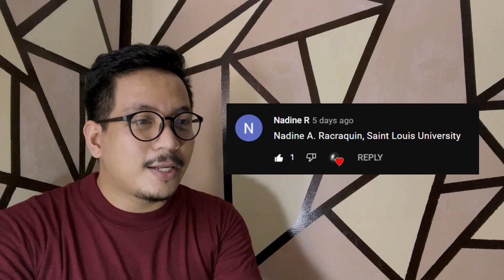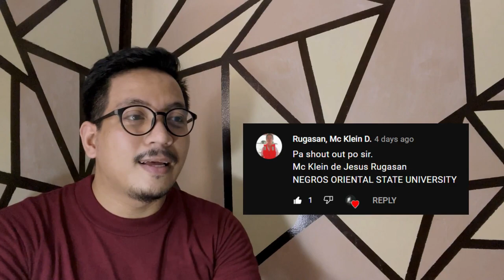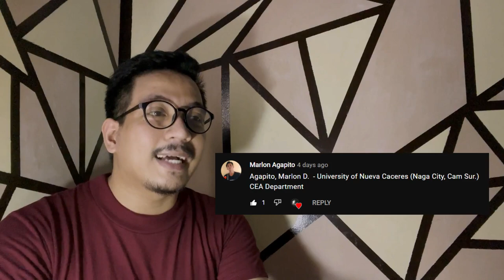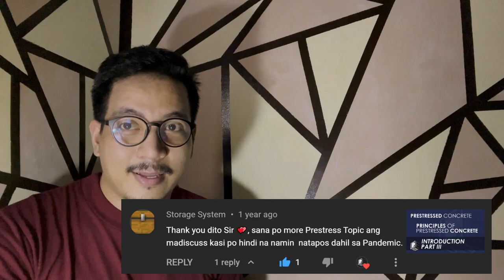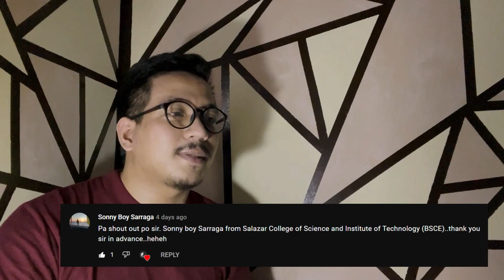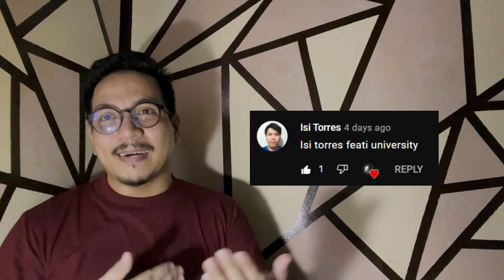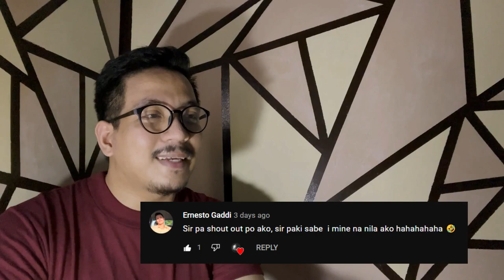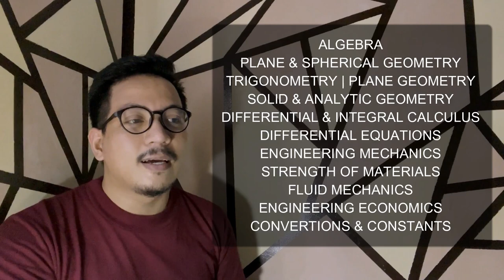CE Box Reached 2M Views and Giveaways! (PH)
𝗚𝗿𝗲𝗮𝘁 𝗻𝗲𝘄𝘀 𝘁𝗼 𝘀𝗵𝗮𝗿𝗲 𝗳𝗼𝗿 𝗲𝘃𝗲𝗿𝘆𝗼𝗻𝗲!
CE Box reached its 𝟮𝗠 𝘃𝗶𝗲𝘄𝘀 and 𝟭𝟬𝟬𝗸 𝗵𝗼𝘂𝗿𝘀 𝗼𝗳 𝘄𝗮𝘁𝗰𝗵 𝘁𝗶𝗺𝗲 starting from the year 2019 and we couldn't have done it without your continued support for our channel and page. As part of our celebration, we will have Raffle Giveaways for all engineering students and reviewees!

CE Box will give 10 Engineering Formula Series Mathematics & Engineering Sciences books and another five (5) THE VINCE CE CODE MY CHANCE KA SA PROBABILITY books sponsored by Inhinyero Review Center.

𝗠𝗨𝗦𝗧 𝗥𝗘𝗔𝗗!
𝗔. 𝟭𝟬 𝗘𝗻𝗴𝗶𝗻𝗲𝗲𝗿𝗶𝗻𝗴 𝗙𝗼𝗿𝗺𝘂𝗹𝗮 𝗦𝗲𝗿𝗶𝗲𝘀: 𝗠𝗮𝘁𝗵𝗲𝗺𝗮𝘁𝗶𝗰𝘀 & 𝗘𝗻𝗴𝗶𝗻𝗲𝗲𝗿𝗶𝗻𝗴 𝗦𝗰𝗶𝗲𝗻𝗰𝗲𝘀 𝗯𝘆 𝗗𝗜𝗧 𝗚𝗶𝗹𝗹𝗲𝘀𝗮𝗻𝗶𝗮:
1. Fill in this form to enter the raffle
4. Comment the proof of your subscription for CE Box and Inhinyero Review Center in this post and mention any of your engineering friends with a hashtag “𝗜𝗥𝗲𝗮𝗹𝗹𝘆𝗖𝗮𝗻” and “𝗖𝗘𝗕𝗼𝘅”
5. Share this post on your public timeline.
6. One Entry raffle per legitimate FB Account.
7. Eligible for the raffle: Engineering Students & Reviewees for Licensure Exam.
8. 𝗗𝗲𝗮𝗱𝗹𝗶𝗻𝗲 𝗼𝗳 𝗲𝗻𝘁𝗿𝘆: 𝗢𝗰𝘁𝗼𝗯𝗲𝗿 𝟬𝟴, 𝟮𝟬𝟮𝟭 · 𝟲:𝟬𝟬 𝗣𝗠.

1. Everyone who joined and commented on our 𝗖𝗼𝗺𝗺𝘂𝗻𝗶𝘁𝘆 𝗦𝗛𝗢𝗨𝗧 𝗢𝗨𝗧 𝗽𝗼𝘀𝘁 on September 25, 2021, is the only eligible to win this great book by Engr. Mark Vincent Y. Nodado, founder of Inhinyero Review Center.
2. 𝗗𝗲𝗮𝗱𝗹𝗶𝗻𝗲 𝗼𝗳 𝗲𝗻𝘁𝗿𝘆: 𝗦𝗲𝗽𝘁𝗲𝗺𝗯𝗲𝗿 𝟮𝟵, 𝟮𝟬𝟮𝟭 · 𝟲:𝟬𝟬 𝗣𝗠.

𝗔𝗻𝗻𝗼𝘂𝗻𝗰𝗲𝗺𝗲𝗻𝘁 𝗼𝗳 𝗪𝗶𝗻𝗻𝗲𝗿𝘀:
Winners will be selected via raffle draw and announced on CE Box YouTube Live Stream on October 11, 2021, at 4:00 PM.

𝗚𝗼𝗼𝗱 𝗹𝘂𝗰𝗸 𝗮𝗻𝗱 𝗚𝗼𝗱 𝗯𝗹𝗲𝘀𝘀, 𝗺𝗴𝗮 𝗺𝗮𝘀𝘁𝗲𝗿!

DITG CE BOOKS SHOP Lazada

God bless! :)